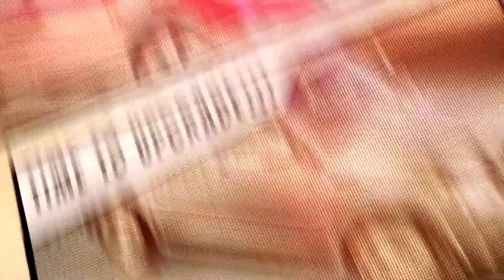Belleville Nissan Factory Approved Days Promotions and Specials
With Summer in full swing, Nissan just launched their brand new Factory Approved Days.

With lease and finance rates as low as 0% on approved credit or up to $12,000 in total standard rate finance cash on select 2019 models, you can now drive through summer in the brand new Nissan model you’ve been dreaming about!

You have “zero” reasons to wait…

Don’t take my word for it; check these examples:

You could finance 2019 Sentra models from 0% for 60 months or lease from $39 weekly at 0.9% for 60 months with $1,695 down on approved credit.

Prefer a crossover?

You could finance 2019 Qashqai models from 0% for 36 months or lease from $67 weekly for 60 months with nothing down on approved credit; or finance 2019 Rogue models from 0% for 84 months or get up to $5,000 in total standard rate finance cash on approved credit!

Need a truck?

You could finance 2019 Titan models from 0% for 84 months or get $12,000 in total standard rate finance cash on approved credit and you’ll be driving a truck that everybody in town is going to notice!

¬Check all the other great offers we have on our most popular Nissan models!

What are you still doing here? Summer is not going to last forever, and these Factory Approved Days deals are going to fly off the lot before you know it.

Hurry in and grab your Factory Approved deal before these incentives are over, and make your summer 2019 one to remember!

Remember, you have “zero” reasons to wait!!!